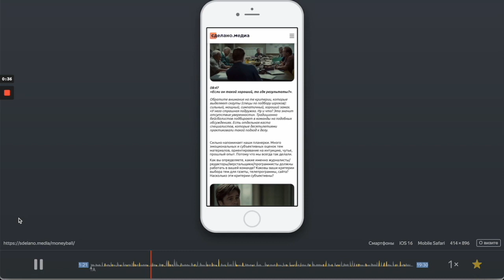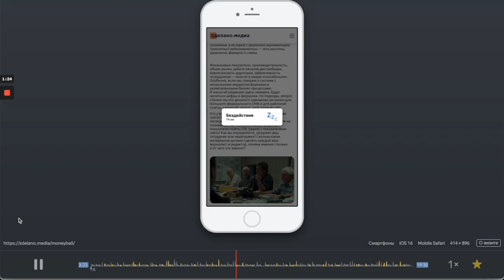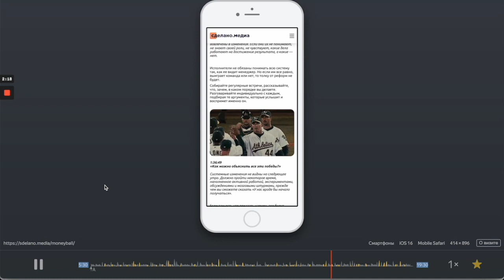Что редактор сайта может увидеть через вебвизор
Вебвизор — это функционал Яндекс.Метрики. Если Метрика стоит у вас на сайте (и вы помните пароль доступа к ней), вы можете наблюдать, как именно пользователи читают ваши материалы. Прямо куда кликают, как двигают мышкой, с какой скоростью до какого абзаца дочитывают. Прямо каждый конкретный пользователь.

Совершенно магический инструмент для редактора, который/ая хочет держать руку на пульсе востребованности и удобства медиапроекта для читателей.

Материал, который демонстрируется в ролике:
«Фильм для медиаменеджеров "Человек, который изменил всё". Смотрим фильм с Брэдом Питтом и учимся реформировать редакцию»